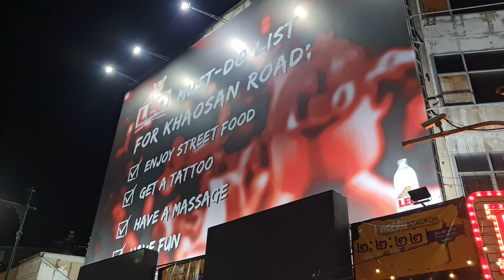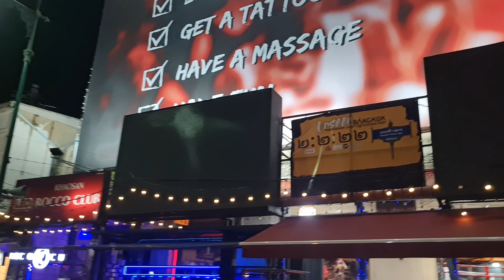Weed Everywhere at KHAOSAN ROAD Now | Walk in Bangkok Nightlife 4K🇹🇭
Weed, Cannabis, Marijuana or Ganja Now Legal in Thailand, and easy to find for example in Khaosan Road

Special Promotion only for Today